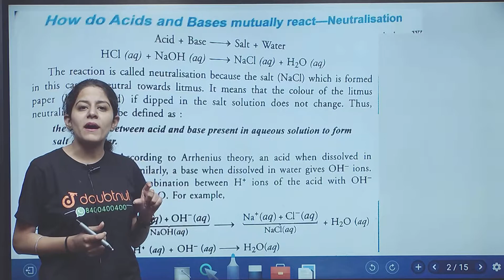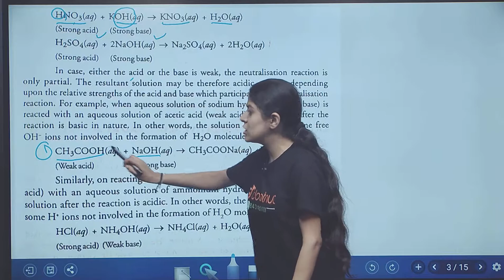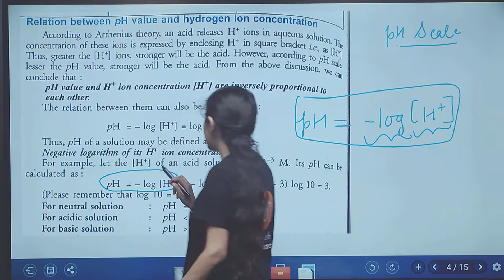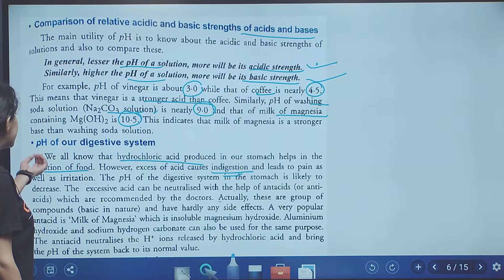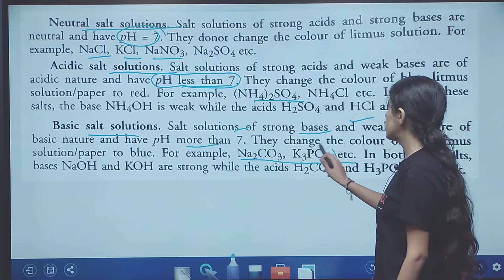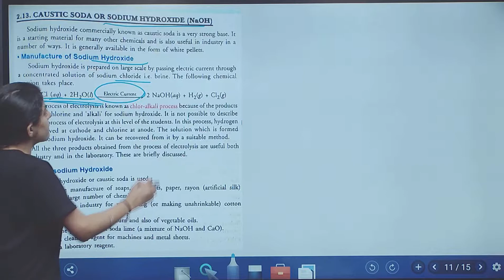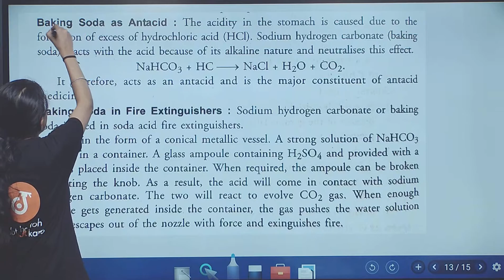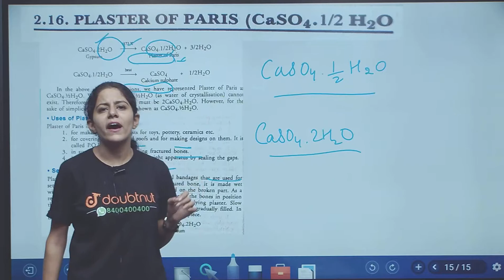CLASS 10 CHAPTER 2 PART 2